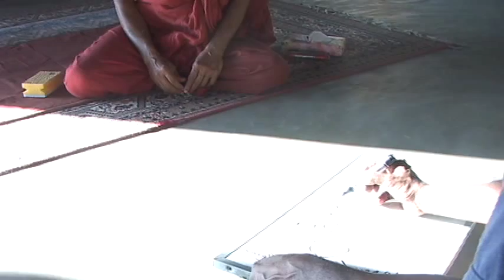Dhamma talk about Nibbana by Ven.Lokuhandruvo Pemasiri.avi